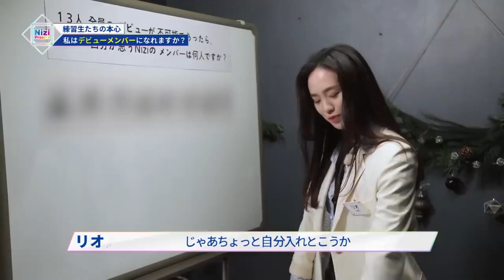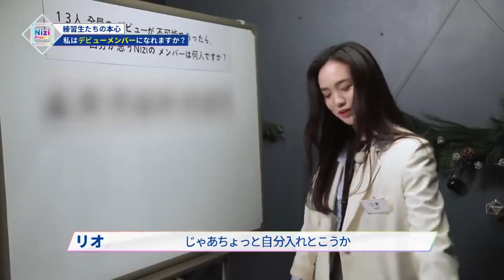208 Project Part2 ep07-[리마 니나 리오-일단 랭킹에 나를 넣어볼까!]-NiziU